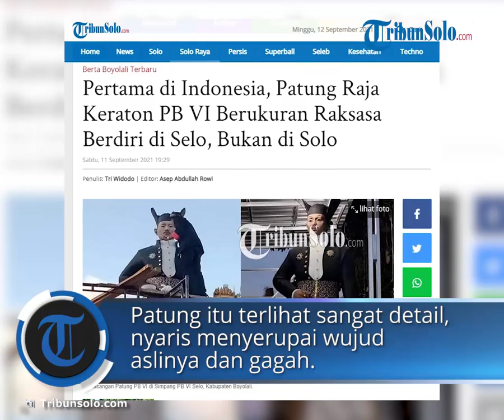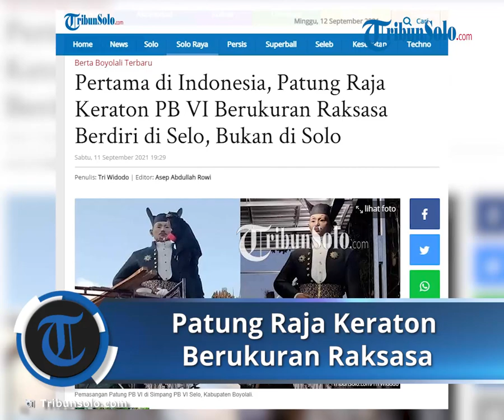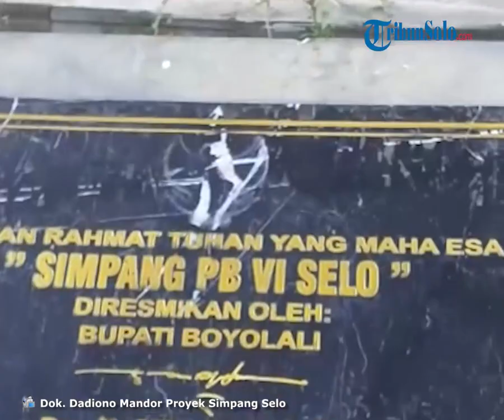Pertama kali di Indonesia, Patung Raja Keraton PB VI Berukuran Raksasa Berdiri di Selo, Boyolali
TRIBUN-VIDEO.COM, BOYOLALI - Pertama kalinya di Indonesia ada patung Raja Keraton Solo berukuran raksasa didirikan.

Bukan di Kota Solo, patung setinggi 4 meter lebih itu didirikan di puncak Selo, Kabupaten Boyolali yang berada di bawah lereng Merapi-Merbabu.

Tepatnya di tengah-tengah Simpang PB VI Selo yang menjadi pusat kota kecamatan Selo.

Patung ini masih dalam proses penyempurnaan bangunan pendukung di sekitarnya.

Adapun patung yang mirip layaknya raja, memakai baju kebesaran beskap hitam dibalut kain batik putih dan mahkota raja di kepala.

Patung itu terlihat sangat detail, nyaris menyerupai wujud aslinya dan gagah.

Mulai dari detail pakaian, keris yang disarangkan pada bagian pinggang hingga wajahnya Sinuwun Paku Buwono VI nampak seperti hidup.

Patung berukuran besar itu sengaja didirikan oleh Pemkab Boyolali di Selo sebagai tanda bahwa PB VI punya peran besar dalam perlawanan terhadap Belanda di Selo.

Patung PB VI Simpang PB VI setinggi lebih dari 4 meter itu berdiri tegak di tengah-tengah bundaran Simpang PB VI menelan anggaran Rp 674 juta dari APBD Boyolali.

Solo Tidak Punya

Pegiat Sejarah Boyolali, R. Surojo mengaku patung raja Solo berukuran besar ini hanya ada di Boyolali.

"Solo malah tidak punya," ujarnya kepada TribunSolo.com, Sabtu (11/9/2021).

Dia menyatakan Perang Jawa yang dipimpin Pangeran Diponegoro yang meletus pada tahun 1825 tak lepas dari Pesanggrahan Selo PB VI Selo.

Di Pesanggrahan itulah, Pangeran Diponegoro bersama Pakubuwono VI menyusun strategi perang dalam melawan pasukan Belanda.

Tak hanya untuk menyusun strategi perang saja, namun logistik dan persenjataan prajurit Diponegoro juga didapatkan di Selo.

Baca juga: Sebelum Meninggal Dunia, Putra Paku Buwono XII GPH Noer Cahyaningrat Berjuang Lawan Sakit Tumor Otak

“PB VI memberikan logistik perang terhadap perjuangan Diponegoro juga di Selo,” ujarnya.

Dia menyebut PB VI sengaja memilih Selo sebagai tempat penyusunan strategi dan pendistribusian logistik.

Adapun Selo yang berada di dataran tinggi di lereng Merapi-Merbabu, sangat tepat untuk mengelabui pasukan Belanda dengan menjadikan lokasi tersebut sebagai Pesanggrahan untuk meditasi Raja.

Belanda pun lalu percaya dan sedikitpun tak mencurigai dengan aktifitas PB VI di Selo tersebut. Apalagi di lereng Merbabu itu, PB VI juga membuat sebuah Goa yang dulu bernama Goa Raja.

“Padahal, di situlah PB VI dan Pangeran Diponegoro susun strategi perang dan PB VI memberikan senjata kepada pasukan Diponegoro,” ucapnya.

Selo yang berada pada jalur lurus ke Jogja yakni melalui lereng Merapi, wilayah Kecamatan Musuk, Kemalang, hingga Sleman cukup strategis sebagai jalur komunikasi pasukan telik sandi Diponegoro yakni Soijoyo warga Musuk.

“Untuk mengamankan Diponegoro saat menuju Selo, ada pasukan Benteng Komunikasi. Sehingga Pangeran Diponegoro bisa dengan aman dan selamat saat ke Selo,” tambahnya.

Hingga akhirnya, kedua pahlawan nasional itu ditangkap Belanda dalam waktu yang hampir bersamaan.

“Kedua Pahlawan Nasional itu tertangkap Belanda pada tahun 1830. Diponegoro ditangkap di Residen Belanda Magelang, sedangkan PB VI ditangkap di Parangtritis,” ujarnya.

“PB VI begitu ditangkap langsung diasingkan ke Ambon, tanpa sistem peradilan,” imbuhnya.

Dirintis Sejak Seno Samodro

Paguyuban Kawula Karaton Surakarta (Pakasa), KRA Teguh Widodo Hadi Nagoro, mengungkapkan pembangunan patung merupakan rangkaian pembangunan Simpang PB VI sejak tiga tahun lalu semasa Bupati Seno Samodro.

“Pembangunan patung plus pendukung seperti taman dan air mancur sekitar Rp 674 juta dari Pemkab Boyolali,” ujarnya.

Pembangunan dilakukan dalam tiga tahap. Tahap pertama pembangunan jalan, tahap kedua pembangunan kios dan penyempurnaan.

Dan tahap ketiga pembangunan patung PB VI, taman dan air mancur serta panggung hiburan.

“Ini nanti bakal menjadi ikon baru di Boyolali. Kami berharap Pemkab Boyolali membangun lebih banyak ikon berbau budaya," jelasnya.

"Diharapkan awal November nanti bisa diresmikan,” lanjut dia. (*)

Artikel ini telah tayang di TribunSolo.com dengan judul Pertama di Indonesia, Patung Raja Keraton PB VI Berukuran Raksasa Berdiri di Selo, Bukan di Solo,
Penulis: Tri Widodo | Editor: Asep Abdullah Rowi